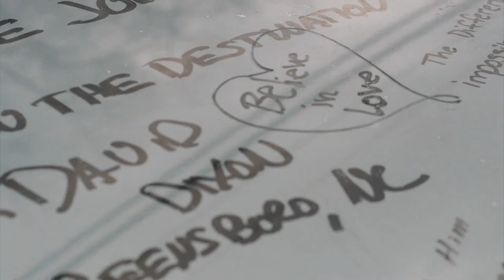Nathaniel Paul Hoff & Jillian Speece Interview - State of the Unity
Vegas Film Critic (Jeffrey K. Howard) speaks with filmmakers and musicans Nathaniel Paul Hoff and Jillian Speece for State of the Unity.